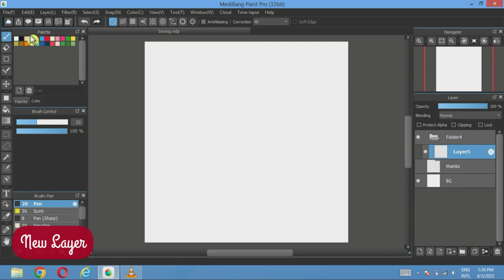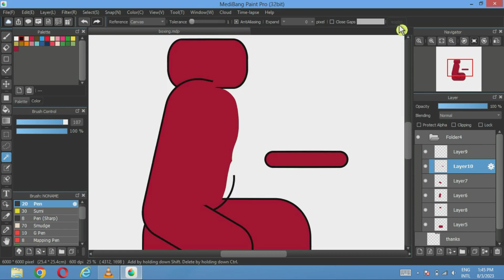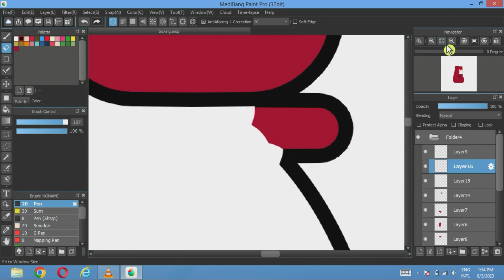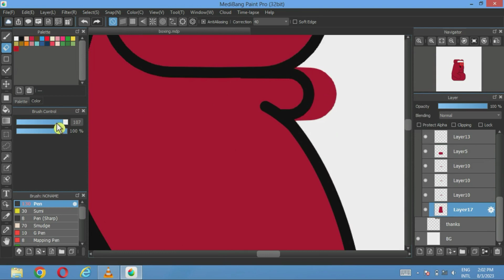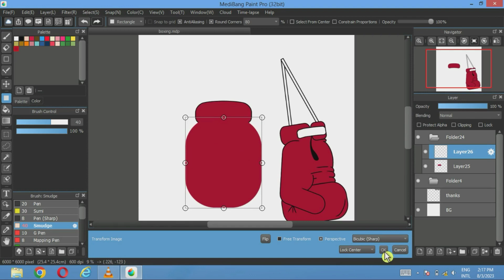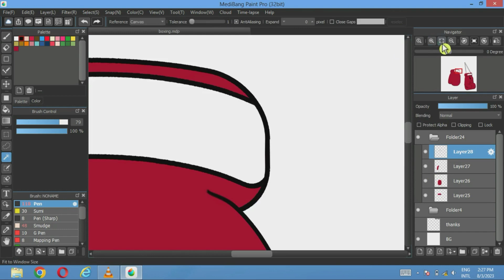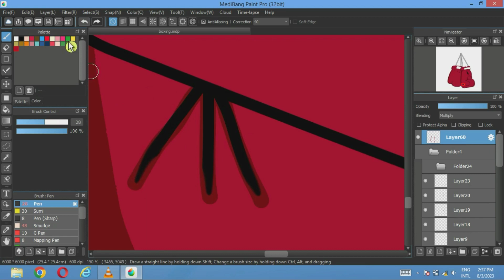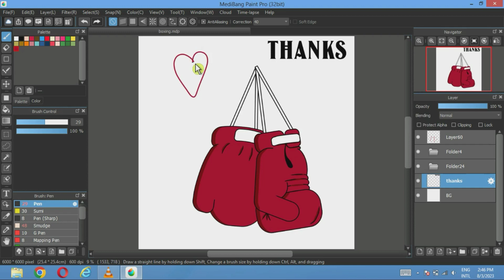NO DRAWING SKILLS NEEDED to create a Boxing (MediBang Paint Pro)